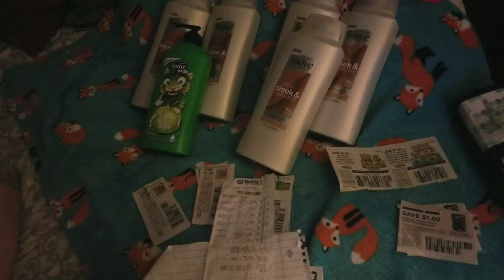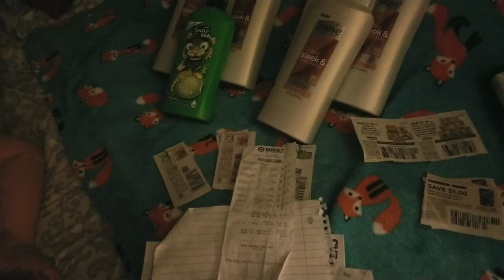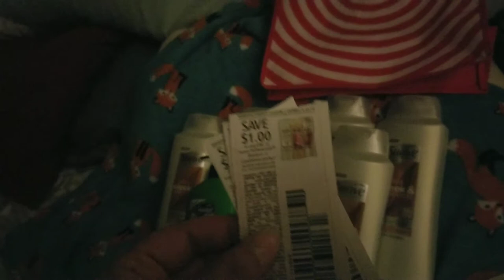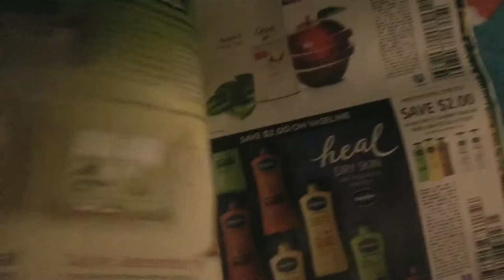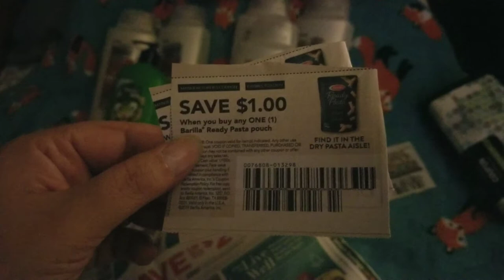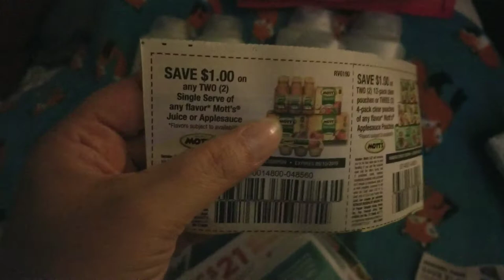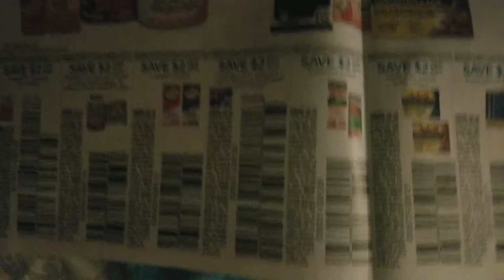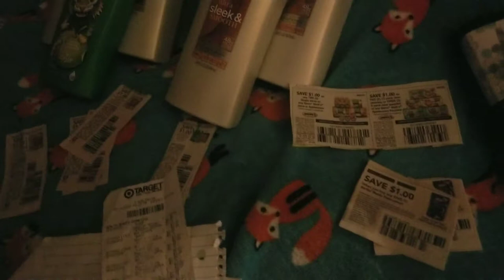Target Deals with Gift Card Promos!!!😘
Run to Target for Awesome deals and a Sun Gift Card, 08/18/19 only promo!!!🏃‍♀️🏃‍♂️🏃‍♀️🏃‍♂️🏃‍♀️🏃‍♂️